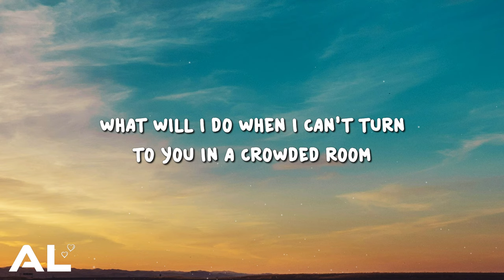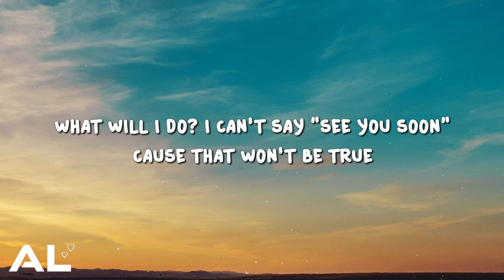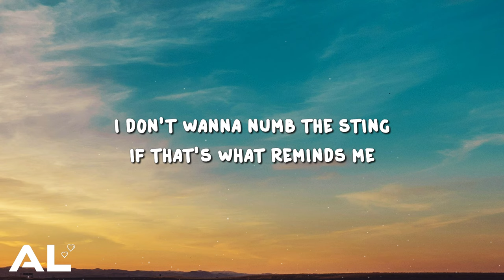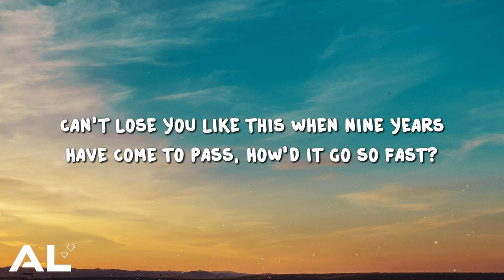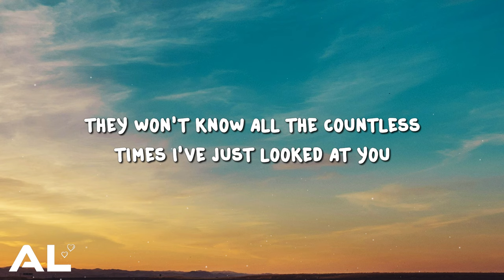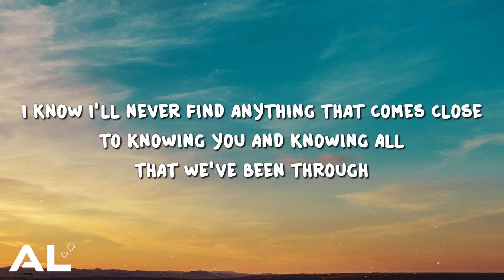Charlotte Bedward - What Will I Do (Lyrics)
🎵 I wanna buy more time !!
🎧 Charlotte Bedward - What Will I Do

To feature your song on the channel, please fill out the below form:

🎤 Lyrics: Charlotte Bedward - What Will I Do 🎵

What will I do when I can't turn
To you in a crowded room
Knowing your eyes read mine perfectly?
What will I do? It's a catch-22
Already missing you
And knowing that I'll
Have to leave eventually

Clenching my fists
Sand slippin' through
My hands into the hourglass
Can't lose you like this
When nine years
Have come to pass
How'd it go so fast?

I would spend every penny
That I have if it meant
Turning the hourglass
I know I'll never find
Anything that comes close
To knowing you and knowing all
That we've been through
I need to buy more time

I can't say "see you soon"
Cause that won't be true
And inside I think that thought's
Already killing me
What can I do?
Cause this pain is
From you truly knowing me
I don't wanna numb the sting
If that's what reminds me

Clenching my fists
Sand slippin' through

Turning the hourglass
Anything that comes
Close to knowing you
And knowing all

They won't know what's on my mind
When I hear Back to December playin'
And they won't know all the stupid lines
Those two wooden benches heard us sayin'
They won't know all the countless
Times I've just looked at you
Thanking God that He put you

I can't say goodbye, driving 405
With tears welling up in my eyes